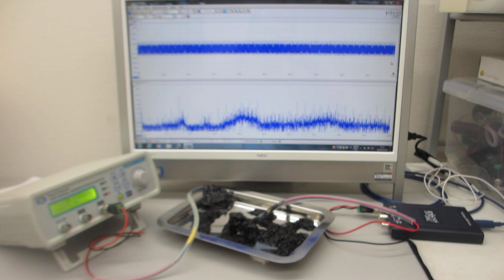超音波の測定解析と発振制御が容易にできる、超音波システムを利用した実験（超音波システム研究所）